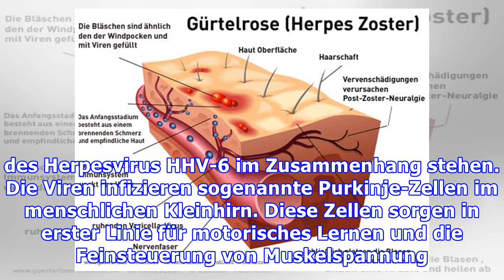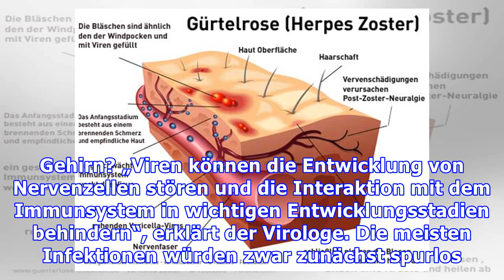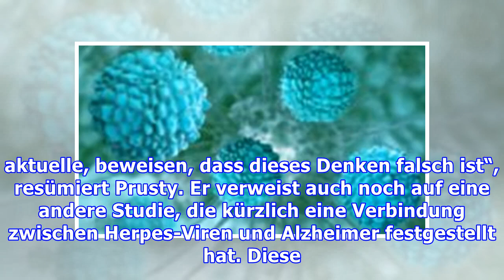Herpesviren möglicher Auslöser psychischer Krankheiten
Studie: Viren sind an der Entstehung psychischer Erkrankungen beteiligt Herpes ist extrem verbreitet. Wer sich einmal mit dem Virus infiziert hat, wird es nicht mehr los. Es schlummert, um immer wieder in Form von lästigen Bläschen auszubrechen. Ein deutsch-amerikanisches Forscherteam fand einen Zusammenhang zwischen Herpesviren und der Entstehung psychischer Krankheiten wie Depressionen, bipolare...